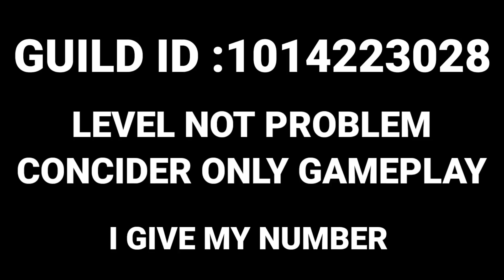OB34 UPDATE CONFIRM DATE & BACK PLAYSTORE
free fire new lobby 202w
फ्री फायर एडवांस सर्वर डाउनलोड
free fire advance server download link 2022 tamil